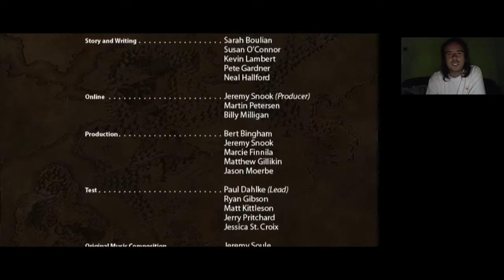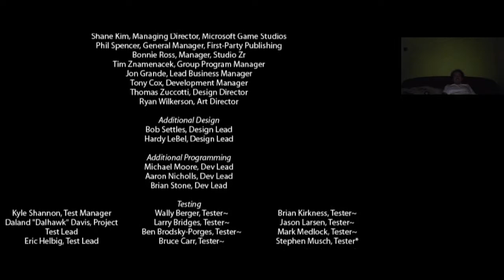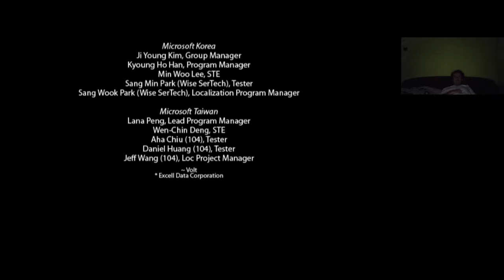L SZULTÁN VS VALDIS Dungeon Siege 2 Mercenary végigjátszás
Valdis is végre megkapta, amit érdemelt, de ennek ára volt, mert kiderült, hogy Azunite Scholar egy sötét varázsló, és azért segített, hogy az ő kezére játszak, amit úgy is hívhatunk: ellenségem ellensége a barátom.